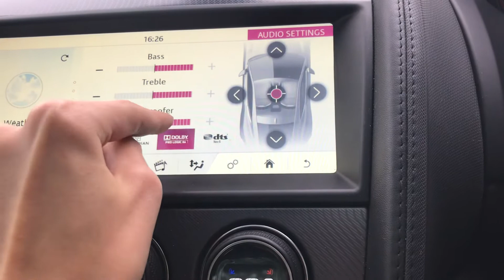Meridian™ 770w Surround Sound System for the Jaguar F-Type.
This Sound System features Dual Subwoofers and 12 speakers to create a total wattage of 770w which is also complimented by Trifield technology, DSP system, Cabin correction. The system comes in at £990 for the 2018 model year. Overall, much better than the 380w system you get as standard. Comes with Meridian Trifield / Dolby pro logic II / DTS sound modes. Also has 5.1 surround technology.